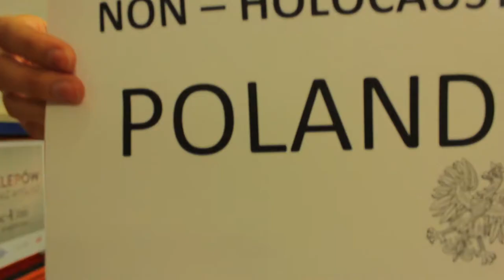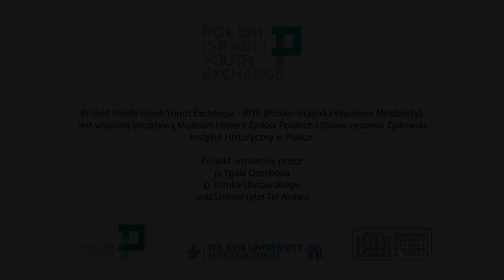PIYE 2015: Welcome to Warsaw | Muzeum POLIN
Film powstał w ramach dziesiątej edycji programu Polsko-Izraelskiej Wymiany Studentów realizowanego przez Muzeum Historii Żydów Polskich POLIN i Stowarzyszenie Żydowski Instytut Historyczny.

Autorzy: Szymon Michalski, Tomer Slutzky